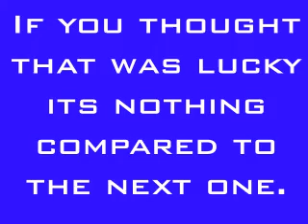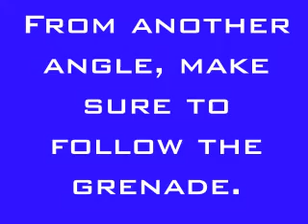Lucky grenade kills in Halo 3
A couple lucky kills I got with grenades in Halo 3 on the map snowbound. If you notice they also occur in the same area.
(was playing on a friend's profile)